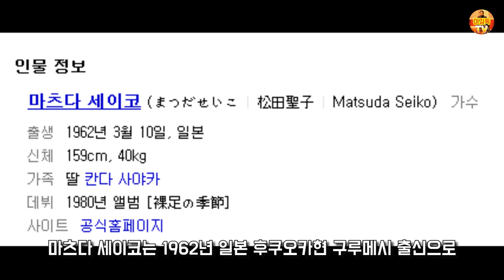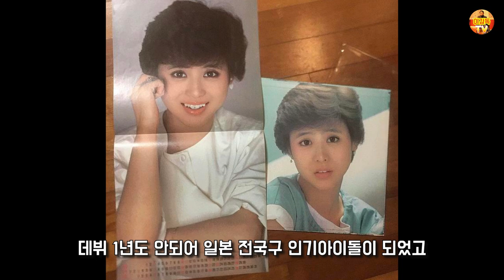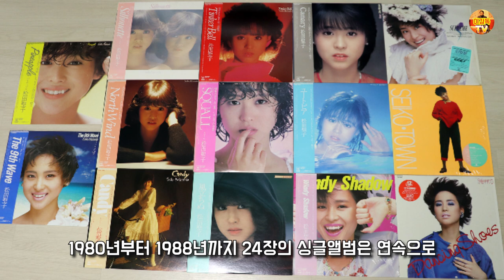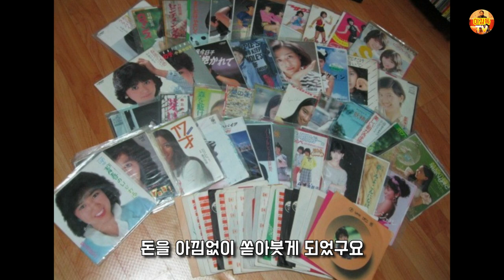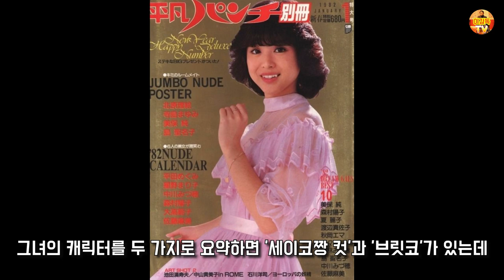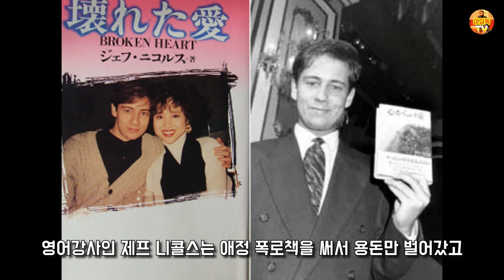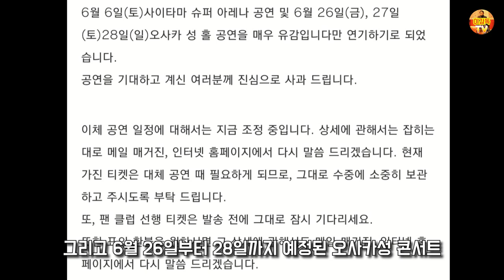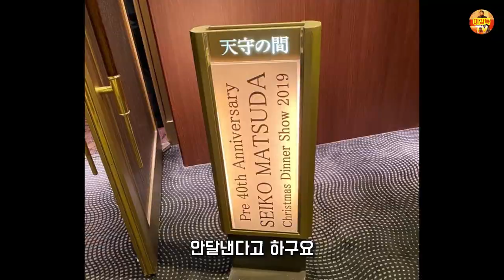일본 디너쇼의 여왕! 마츠다 세이코 [수정버전]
그녀의 데뷔부터 최근 공연소식까지~~

내용출처: 나무위키, 마츠다세이코 공식팬클럽 사이트, 뉴스기사